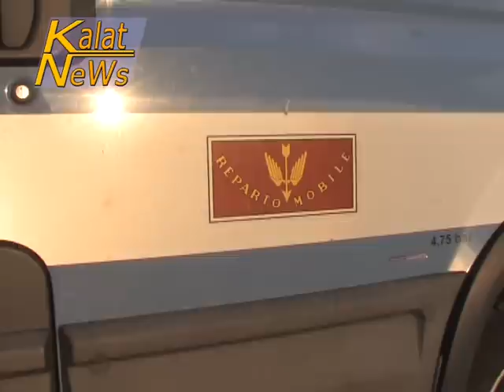Mineo, rivolta immigrati 19 dicembre 2013. La Ss 417 Catania-Gela in preda ai migranti